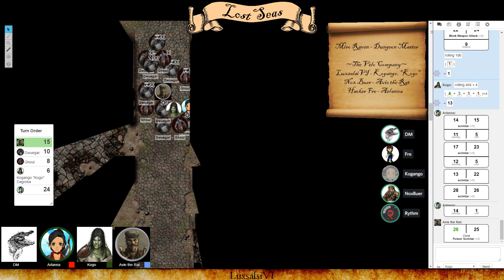Lost Seas II - Ghoul and Ghast Boogaloo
Lost Seas continues as the party ventures YET AGAIN into the barrow of the undead!